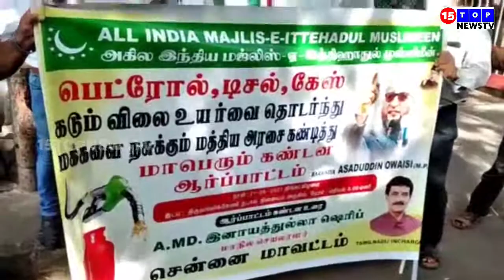பெட்ரோல் டீசல் விலை உயர்வை கண்டித்து அகில இந்திய மஜ்லிஸ் கட்சியினர் சென்னையில் கண்டன ஆர்ப்பாட்டம்!